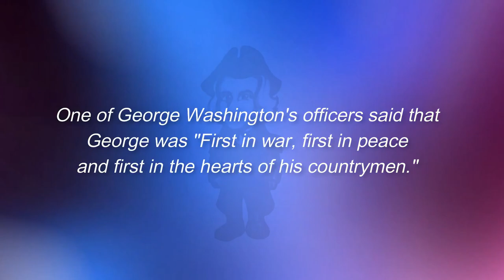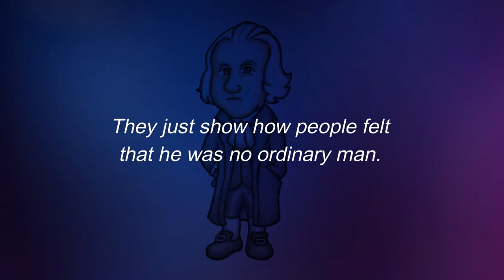George Washington Music Lyric Video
This music lyric video the leadership abilities that George Washington portrayed in so many ways.  The effect of his words and actions was "hope" which was essential to 18th century Americans who faced great uncertainty and adversity.  Who do you look for for leadership or guidance in your daily life?  Do their actions and words lift you up and inspire you to good things and help others?  Look in the mirror and you may just see a leader (yourself) looking right back at you!